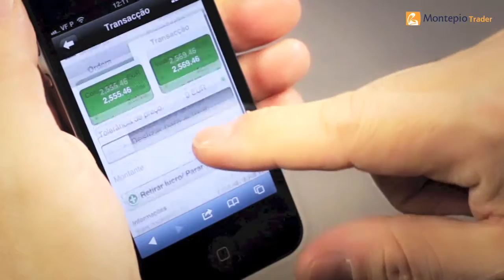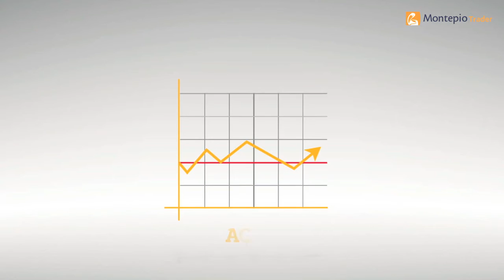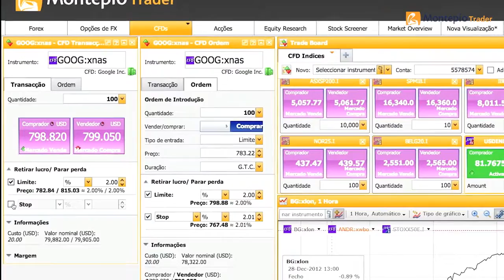O que são CFDs | Montepio Trader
Os Contratos Diferenciais, abreviadamente conhecidos por CFDs (Contracts For Difference), são instrumentos financeiros derivados que replicam activos subjacentes das mais variadas classes. Resumem-se como sendo um acordo entre as partes relativamente à troca da "diferença" entre dois preços.